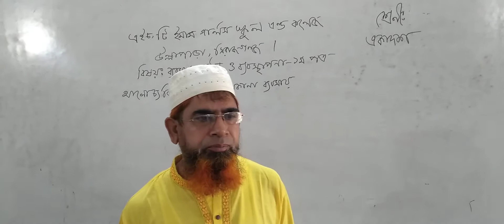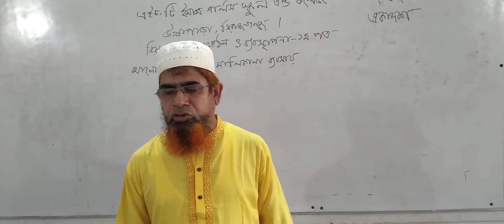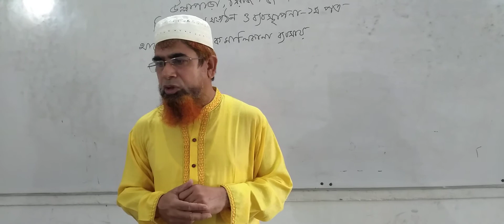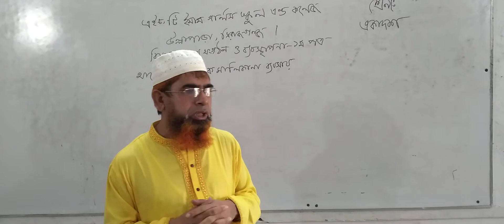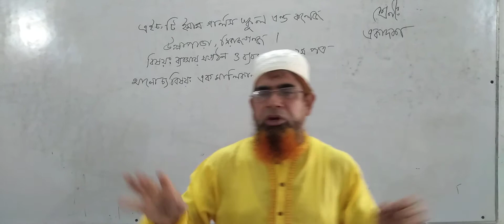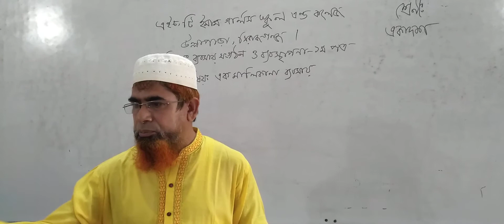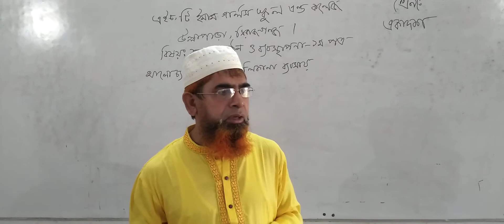H.T. Imam Girls' School & College, Online class for XI & XII, Sub: Management - Sarower Hossain